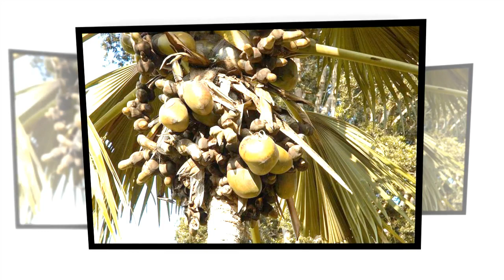Coco de mer - The Forbidden Fruit - Around The World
The coco de mer has been the stuff of mystery and legend, perhaps more than any other tree in the world. Centuries ago, before Seychelles were discovered and settled, the nuts from coco de mer used to wash up on distant shores, such as the Maldives, where the tree was unknown.